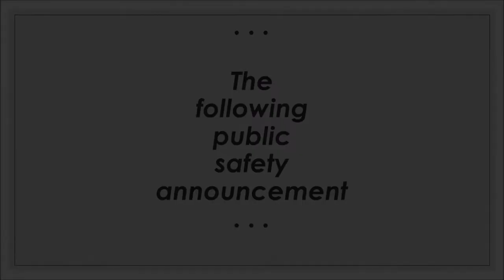Joel Landy / Covid-19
John Lennon and Paul McCartney had a hit with "Misery."
Years later Misery has come back in a big way. This song is written from the point of view of a person who did not listen, do the right things, and practice social distancing in the time of the Corona Virus.
What happens to people like that?
They end up on The Too Soon Comedy Hour.
Tune in. Be well. And stay safe!
  ~ joel landy
More videos at Joel Landy's Songs of Freedom Television:
Covid-19
Tune:  “Misery”  Original words and music: John Lennon and Paul McCartney
New words:  Joel Landy

The world is treating me bad …  Covid-19

I’m the kind of guy
Who thought he’d never die
But now I could tell you why …
Covid-19

I went to the store
Had samples by the door
But I won’t do that no more
Covid-19

I was so naïve with my resistance (Resistance!)
I should have kept a healthy social distance
(Co-ex-ist-ance!)

So, don’t end up like me
And you won’t have to be
Another casualty to
Covid-19.

I was so carefree in public spaces (and places)
Be sure to use Purell and wash your faces
(Hands and faces)

And you won’t end up like me
You don’t have to be
Another casualty to
Covid-19
Covid-19
Covid-19  (coughs…)
Covid-19 (fade out…)